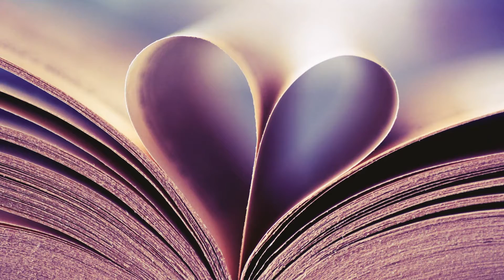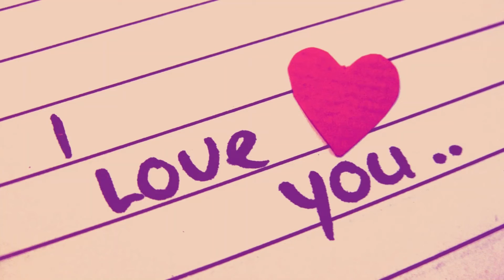A little romance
Welcome, ladies and gentleman. 💙💚🌹💖🧡💕💞